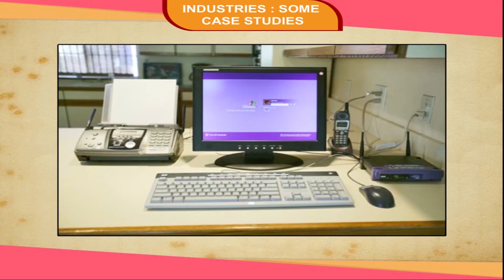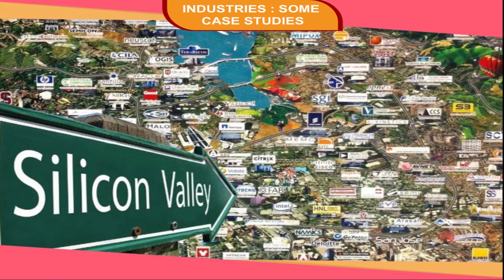COMPARISON OF INFORMATION AND TECHNOLOGY INDUSTRY IN INDIA AND USA class-8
"This is an animated video of Kriti educational videos that explains about Comparison of Information and Technology Industry in India and USA. The electronics industry of India developed after independence. Bengaluru has emerged as a major transportation and manufacturing centre with industries producing communication equipment machine tools, aircrafts, electric motors, textile, footwear and watches. Silicon Valley is the southern part of the San Francisco Bay Area in the North California in the United States.Contents of video:
1. Comparison Of Information and Technology Industry in India and USA
2. Bengaluru (India)
3. Silicon Valley (USA)